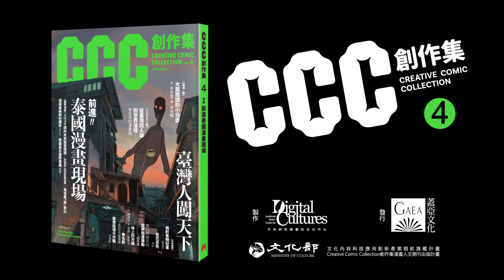CCC創作集：泰國漫畫家Munin（มุนินฺ）圖像繪製過程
《CCC創作集4號 : 前進泰國漫畫現場》，本期專訪帶來你不能不認識的泰國漫畫家！

作品被改編為泰劇、粉專47萬追蹤數、出版過27本作品……
年僅30歲的Munin（มุนินฺ），是泰國近年當紅的漫畫家，以簡單的畫面、細膩的情感描寫擄獲泰國人的心。

本期封面故事「前進泰國漫畫現場」，CCC編輯部前往泰國，探究她漫畫的獨特風格從何而來。同時，Munin也大方地繪製了被改編成泰劇的《i sea u》漫畫主人翁，要送給CCC的讀者喔！一起來看看繪製過程吧！

CCC創作集官方網站：goo.gl/sdvaay
CCC創作集Facebook：goo.gl/eBhcJY
Munin (มุนินฺ) Facebook：goo.gl/22NzKj